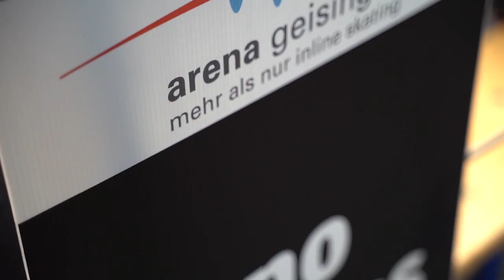the handy inline skate race 2 (pascal briand vlog 243)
what the elite skater think about the elimination race?